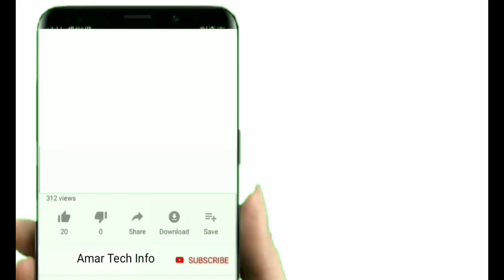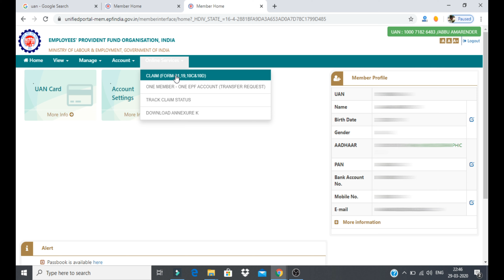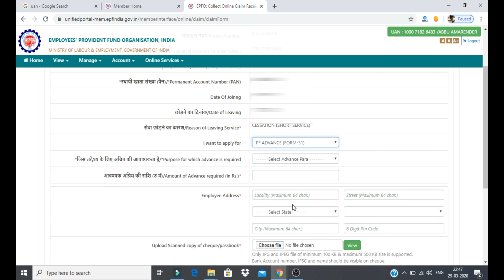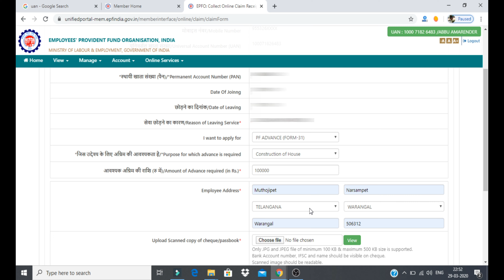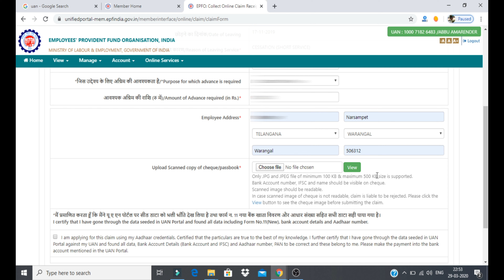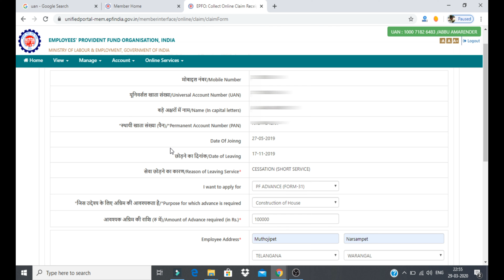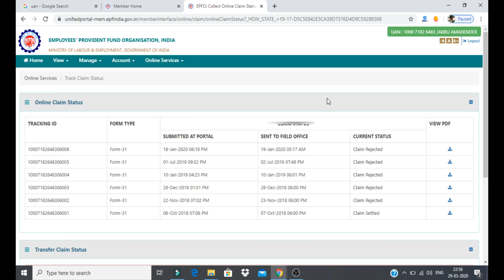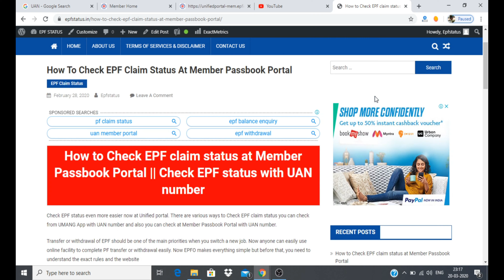How to claim PF advance in Telugu || PF advance claim at UAN portal || PF withdrawal for Form 31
This video is regarding PF claim submition for PF advance with telugu audio. PF withdrawal for Form 31 at Unified portal EPF amartechinfo#